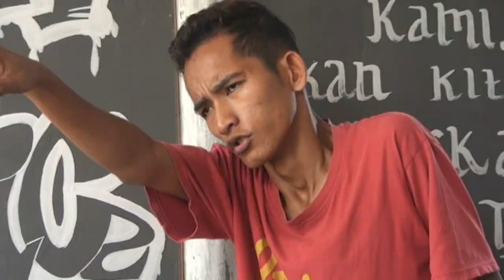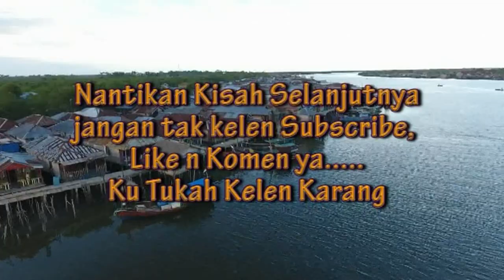JURAGAN KOSEM dalam episod Musuh Dalam Selimut Part II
masih kelanjutan dari kisah sebelumnya dgn episode Musuh Dalam Selimut,